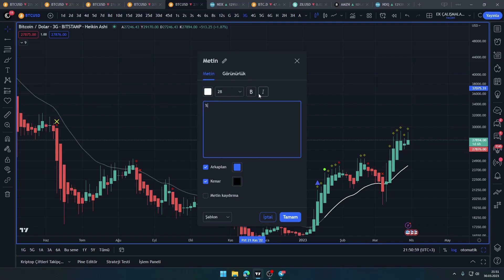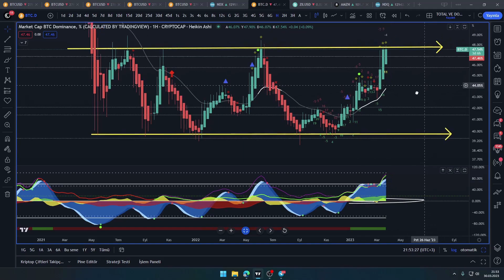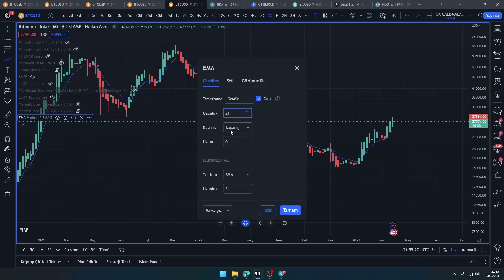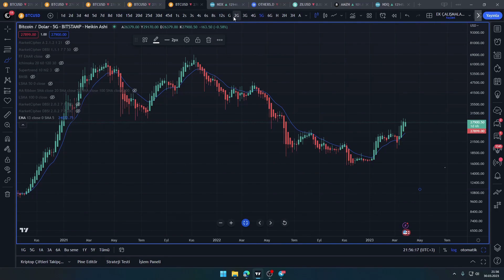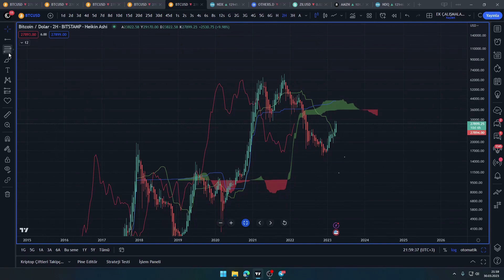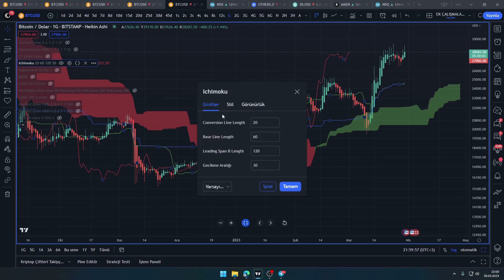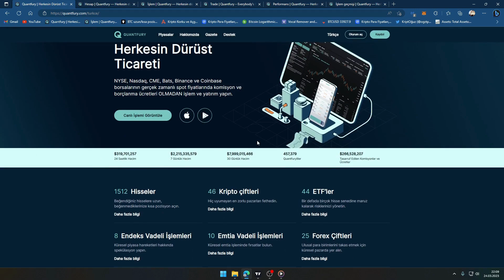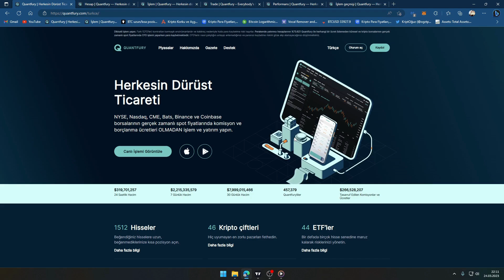DÜNYANIN EN İYİ ALIM SATIM STRATEJİSİ ! BOĞA PİYASASI GELMEDEN HAZIRLIKLI OL ! Bölüm #9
0 komisyon ve borçlanma ücreti olmadan küresel borsaların gerçek zamanlı spot fiyatlarında işlem ve yatırım yaptığım platformum Quantfury'ye katılın ve davet kodum KRIPTOGUZ'u kullandığınızda 250$'a kadar hisse senedi veya kripto ödülü kazanabilirsiniz.

Trend Takipçiliği Stratejisi Eğitim Serisi Bölüm 9

Videolarımızda ve yayınlarımızda paylaştığımız trade stratejileri tamamen kendimiz tarafından geliştirilmiştir ve tüm hakları KriptOğuz kanalına aittir.

bitcoin analiz,
bitcoin son durum,
bitcoin canlı,
analiz bitcoin,
bitcoin boğa,
canlı bitcoin,
bitcoin çakıldı,
bitcoin çöktü mü,
bitcoin düşüyor,
en iyi bitcoin uygulaması,
bitcoin geleceği,
bitcoin gerçeği,
bitcoin haberleri,
bitcoin haberleri son dakika,
bitcoin indikatör,
bitcoin kazma,
bitcoin mağdurları,
bitcoin nedir,
bitcoin öldü mü,
planb bitcoin,
bitcoin röportaj adam,
bitcoin tahminleri,
bitcoin tavsiyeleri,
bitcoin teknik analiz öğrenme,
bitcoin tarihi,
trade bitcoin,
trading bitcoin,
bitcoin yorumları,
bitcoin yorum,
bitcoin yorumcuları,
2022 bitcoin tahminleri,
2024 halving bitcoin,
bitcoin çöktü,
bitcoin çöküş,
bitcoin çıkar mı,
bitcoin dersleri,
daily bitcoin,
fed bitcoin,
bitcoin grafik okuma,
bitcoin gerçeği,
bitcoin komik,
kaldiracli bitcoin,
bitcoin ne olur,
bitcoin öğrenme,
planb bitcoin,
bitcoin riskli,
son dakika bitcoin,
son durum bitcoin667